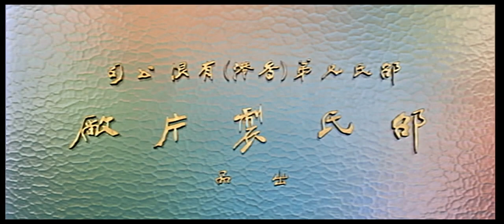Celestial Pictures/Shaw Brothers (2021/1976)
From the 2021 Arrow Video Blu-ray release of Shaolin Temple (1976). This is taken from the Shawscope Volume One box set.

I've also included the versions found on the alternate standard definition presentation, the Hong Kong theatrical titles and the alternate English titles.